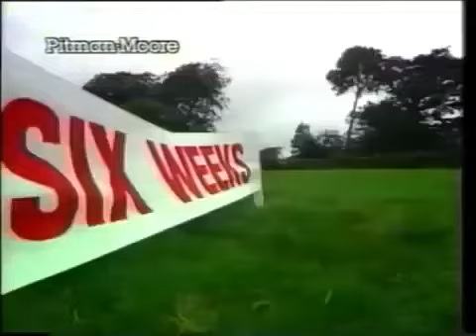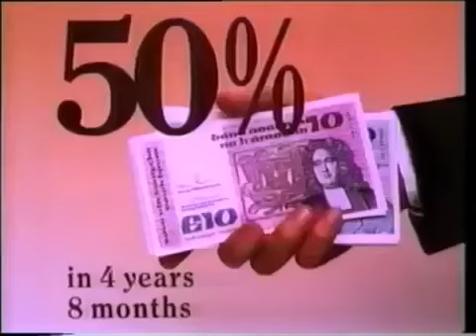RTE 1 adverts 17th Sept 1989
Commercial break on Irish tv.

Kellogg's Raisin Splitz
Cepravin
Nescafe
Heptavac-P
Semperit tyres
Golden Vale milk
EBS
Silvermints (The cool, clean hero)
Dairygold
Durabond
O Herlihy's bacon
Denis Lordan
Tesa
Hibernian Hotel Mallow
Co-Op Shop